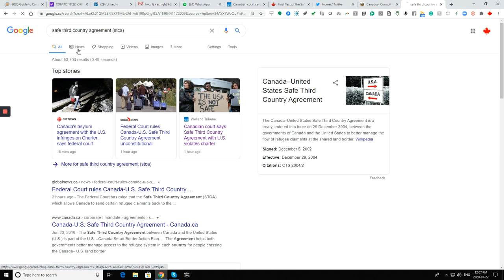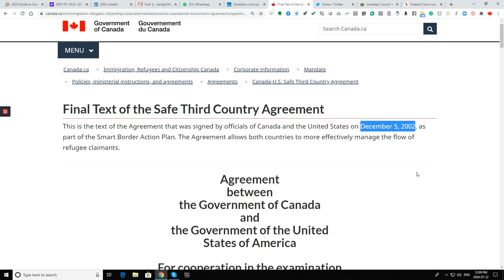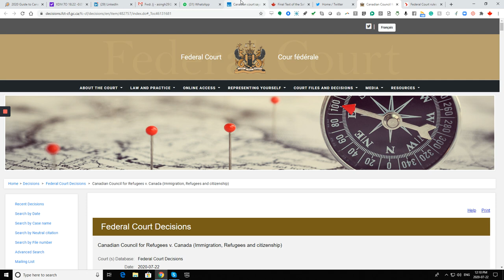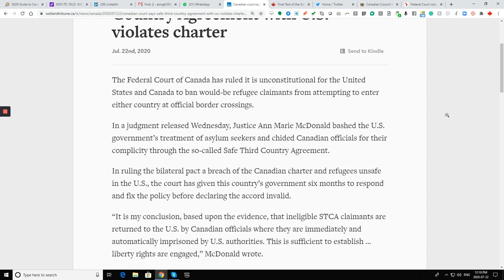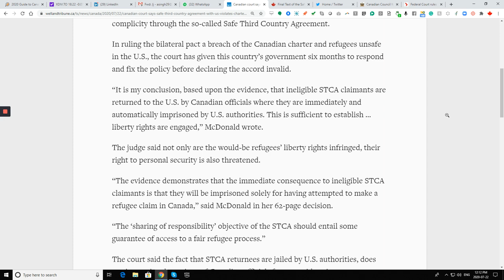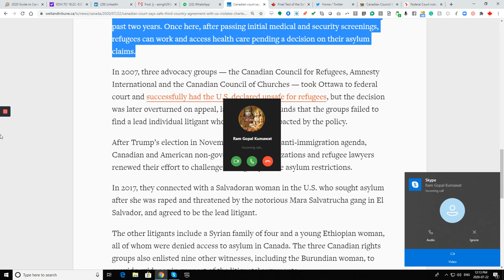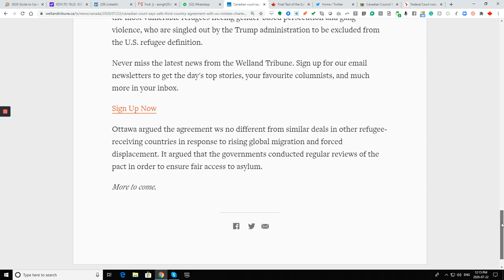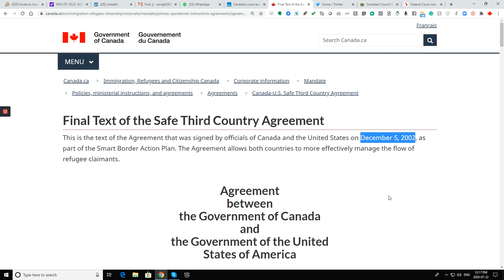Canada Refugee law- STCA court case- July 22-2020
AMARJOT SINGH